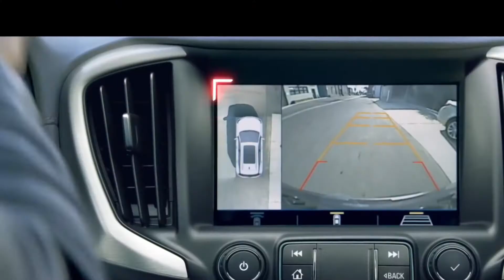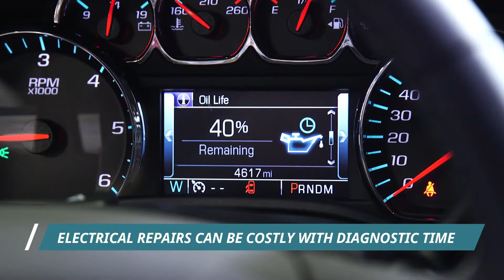Wolfe Automotive Group 4 Finance Products | Western GMC Buick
Protect your vehicle and keep it in showroom condition year-round with these four financial products from the Wolfe Automotive group, conveniently available at Western GMC Buick.

Western GMC Buick
18325 Stony Plain Rd,
Edmonton, Alberta
T5S 1C6